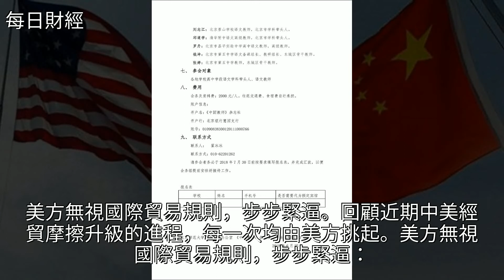專家解讀商務部聲明：事情發展到今天，責任全在美方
專家解讀商務部聲明：事情發展到今天，責任全在美方專家解讀商務部聲明：事情發展到今天，責任全在美方中美關係 經濟 政治 農產品 投資